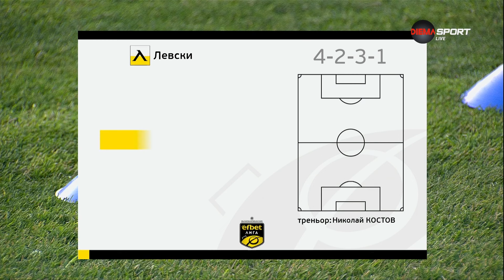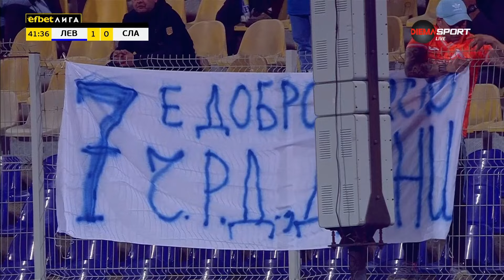🔵Левски🔵 - ⚪️Славия⚪️ 2:0 / 🔵Levski Sofia🔵 🆚️ ⚪️Slavia Sofia⚪️ 2:0 (The Full Match) [29.03.2024]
🔵Левски (София)🔵 🆚️ ⚪️Славия (София)⚪️
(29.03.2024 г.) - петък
(Целият мач)

🔵Levski Sofia🔵 🆚️ ⚪️Slavia Sofia⚪️
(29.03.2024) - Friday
(The Full Match)

🇧🇬Българско първенство по футбол🇧🇬 /
efbet Лига / Първа лига /
Първа професионална футболна лига
🇧🇬(България)🇧🇬 / "А" група
Сезон 2023/2024
Кръг 26
🏟Стадион🏟: "Георги Аспарухов" - "Герена", град - София, държава - 🇧🇬България🇧🇬
⏰️Начало на мача: 19:00 часа.⏰️
Главен съдия: Радослав Гидженов

🇧🇬Bulgarian Football Championship🇧🇬
efbet Liga / Parva Liga /
First Professional Football League
🇧🇬(Bulgaria)🇧🇬 / "A" Group
Season 2023/2024
Matchday 26
🏟Stadium🏟: "Georgi Asparuhov" - "Gerena", City - Sofia, Country - 🇧🇬Bulgaria🇧🇬
⏰️Start of the match: 19:00 h. Bulgarian time.⏰️
Referee: Radoslav Gidzhenov

❗️Кадрите са взети от: Нова Броудкастинг Груп / Диема Екстра / Диема Спорт 1 HD.❗️

❗️The footage is taken from: Nova Broadcasting Group / Diema Xtra / Diema Sport 1 HD.❗️